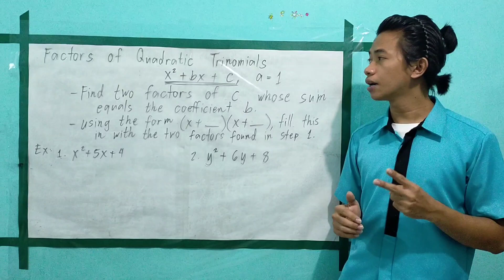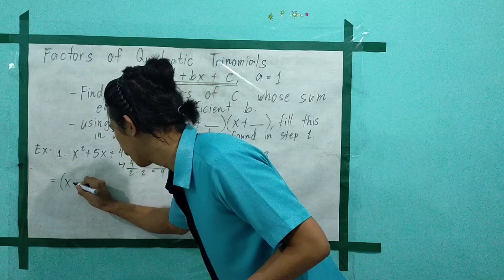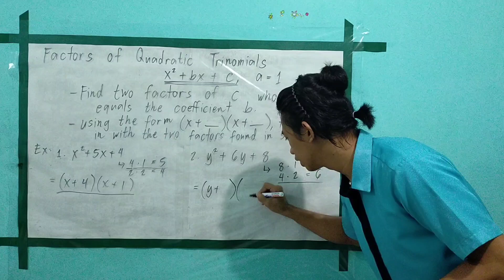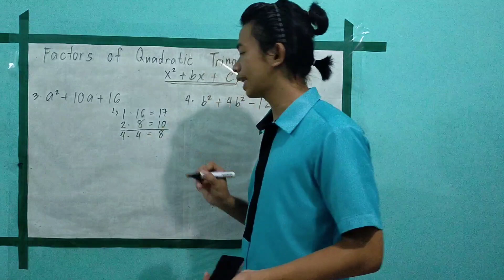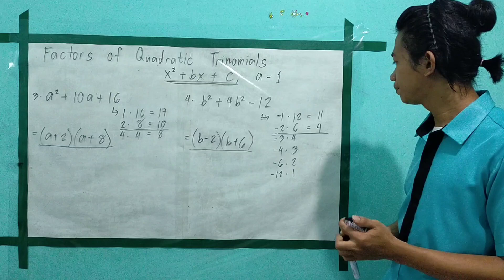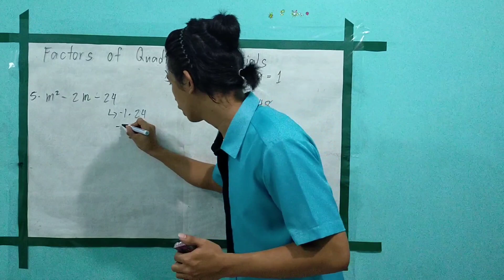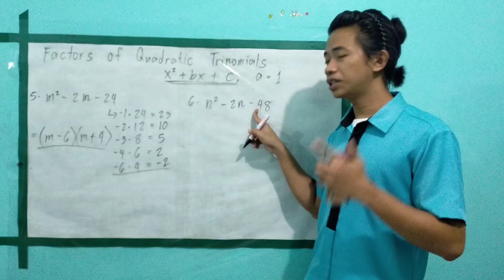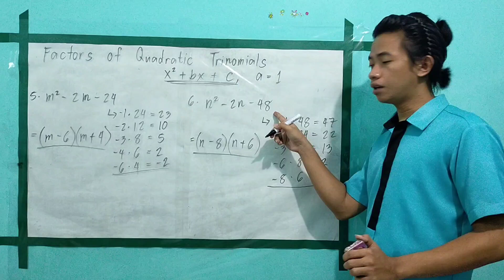Factors of Quadratic Trinomials ( x² + bx + c )